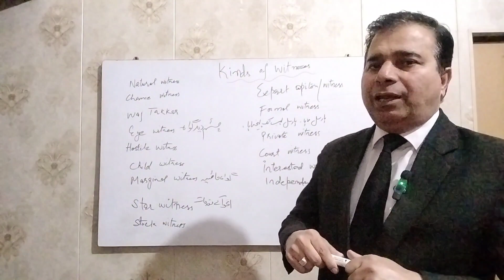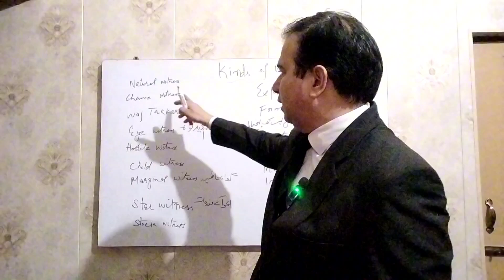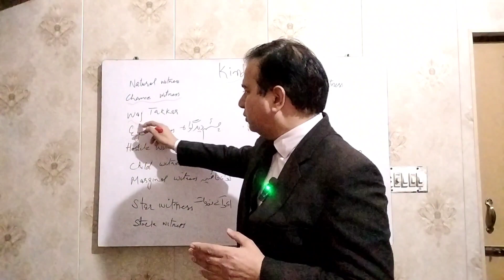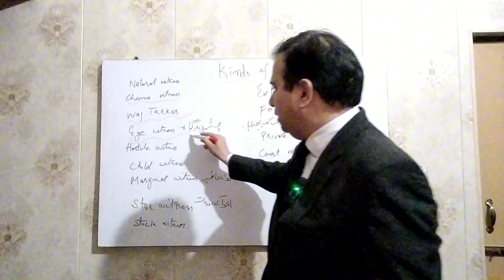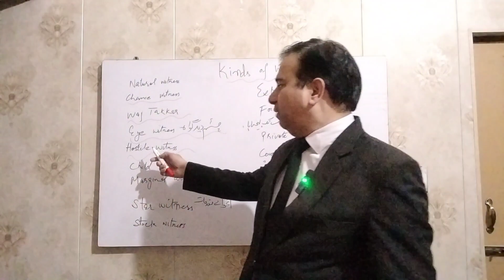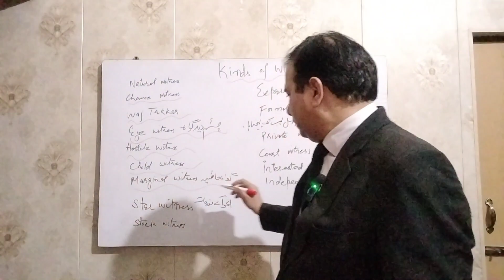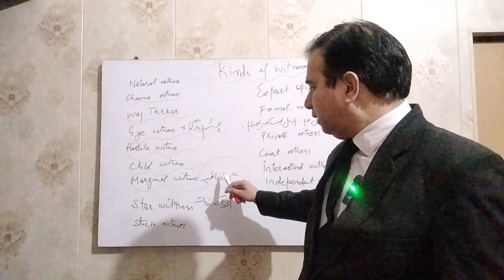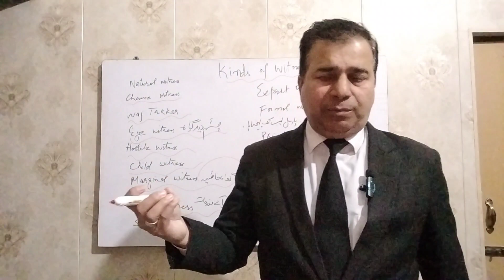Who Can Be A Witness? Common, Expert, and Types Of Witness Explained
Dive into the intricate realm of legal witnessing with Advocate Abid Hussain in the video, "Who Can Be A Witness? Common, Expert, and Types Of Witness Explained." Gain a nuanced understanding of civil and criminal court witnesses, including the unique concept of a 'dumb witness.' From eye witnesses to expert opinions, explore the diverse roles witnesses play in legal proceedings. Keywords: Advocate Abid Hussain, types of witnesses, civil court witness, consumer court witnesses, expert witness, Witnesses, gawahoon ki iqsaam, Who Can Be A Witness, Types Of Witness Explained.